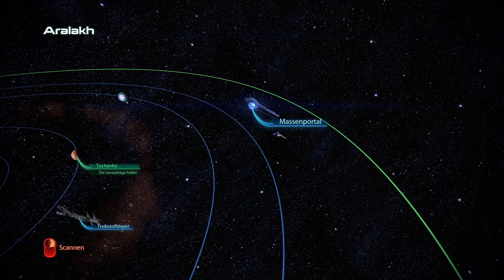Die Heilung der Genophage - Mass Effect Legendary Edition | ME 3 #16 [Let's Play]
~Mass Effect Legendary Edition | Mass Effect 3~

►In Mass Effect Legendary Edition übernehmen wir die Rolle von Commander Shepard, einen hochrangigen Menschen Commander, der für eine spezielle Mission auserwählt wurde.